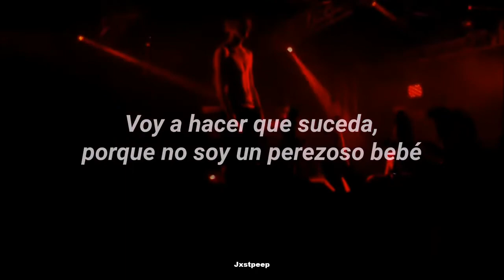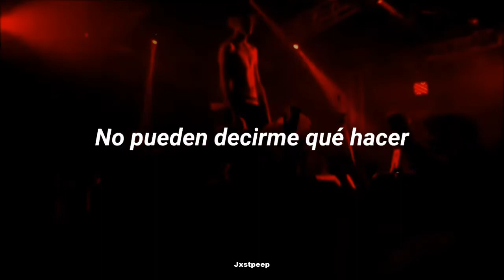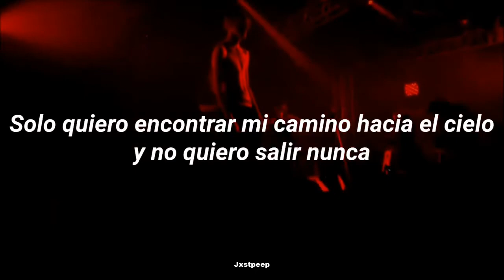☆Lil Peep Ft. Ghostemane☆ - Sleeply Hollow (SUB ESPAÑOL)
Colaboración con GoodSadLife.
Jxstpeep

Lyrics:
[Lil Peep]
Girl, it's my time now, I'm 'bout to ride out
Let these pussy boys know that I'm back (bitch)
She can find me at the hideout
Ghostemane with me got a couple dead bitches with the knives out
Let my mind out
I'm goin' crazy, baby
I'ma make it happen, 'cause I ain't lazy, baby
I just wanna find my way to hell and then I never wanna leave
I throw the wish in the well

[Ghostemane]
You act like you know me [?]
When you never wanna fuck with anybody without a name
I can't really say that I'ma hit you with a bang
Or the days I would do the very same thing
But the only thing is I'ma never say no shit like me
Bitch I'm straight
Schema the posse [?] enter your brain, bitch
I never wanna see the inside of an office again
I promise I ain't never stackin' for [?]
Take home some hoe shit it's hopeless
Hocus pocus and now you hopeless now you know its bogus
When I holla at demons
Bitch, I told you I'm that kreep ain't no jokin' with ya

[Lil Peep]
If I had one night with you
I would lock you in my room
They can't tell me what to do
Baby, it's all up to me now

Girl, its my time now, I'm 'bout to ride out

[Ghostemane]
With me got a couple dead bitches with the knives out